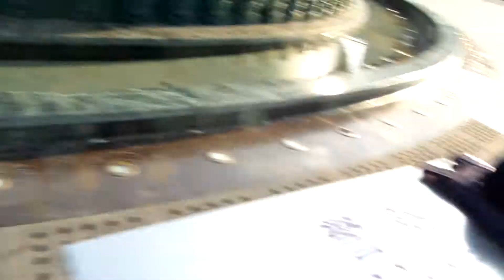Police Square-- Uh-- I mean-- Tianfu Square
May 30, 2015. Chengdu, China